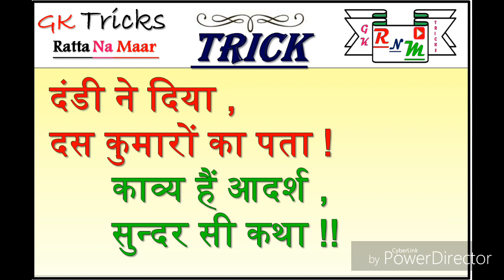दण्डी की रचनाएं मिनटों मे याद करें संस्कृत ट्रिक sanskrit Trick / यूपी टेट संस्कृत सामान्य ज्ञान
दण्डी की रचनाएं  मिनटों मे याद करें संस्कृत ट्रिक sanskrit Trick / यूपी टेट SCC CGL CHSL gk  tricks
दण्डी संस्कृत भाषा के प्रसिद्ध साहित्यकार हैं। इनके जीवन के संबंध में प्रामाणिक सूचनाओं का अभाव है। कुछ विद्वान इन्हें सातवीं शती के उत्तरार्ध या आठवीं शती के प्रारम्भ का मानते हैं तो कुछ विद्वान इनका जन्म 550 और 650 ई० के मध्य मानते हैं।
दंडी कब हुए और इनकी रचनाएँ कौन कौन सी हैं, यह प्रश्न अब भी विवादास्पद है। उनका जीवनवृत्त भी विशेष ज्ञात नहीं है। दक्षिण भारत में उपलब्ध 'अवंतिसुंदरी कथा' और 'अवंतिसुंदरी कथासार' -- इन दोनों के आधार पर उनके जीवन के विषय में इतना ही (नए और प्रामाणिक पाठ के अनुसार) ज्ञात हो सका है कि दंडी के प्रपितामह दामोदर पंडित थे। वे कदाचित्‌ भारवि के मित्र थे। उन्हीं की सहायता से चालुक्यवंशी राजा विष्णुवर्धन के निकट पहुँच सके। भारवि की चौथी पीढ़ी में दंडी का जन्म हुआथा। कांचीनरेश के आश्रय में इनका जीवन व्यतीत हुआ। कन्नड भाषा के अलंकारग्रंथ 'कवराजमार्ग' (815 ईo के आस पास) पर दंडी के 'काव्यादर्श' का यथेष्ट प्रभाव देखकर तथा सिंहली के अलंकारग्रंथ 'सीय-बस-लकर' (846-866 ईo) को काव्यादर्श के आधारपर निर्मित पाकर इतना निश्चित है कि नवीं शताब्दी से पूर्व दंडी वर्तमान थे। इस प्रकार 'लक्ष्म लक्ष्मीं तनोतीति' इस उद्धरण के कालिदास के एक प्रसिद्ध पद्यांश पर आश्रित होने से दंडी का काल असंदिग्ध रूप से कालिदास के पश्चात्‌ ठहरता है। प्रोo पाठक के मत से काव्यादर्श का हेतुविषयक विभाग -- भर्तृहरि (650 ईo) के आधार पर होने से काव्यादर्श की रचना 650 ईo के बाद हुई होगी। काव्यादर्शोक्त राजवर्मा (रंतिवर्मा) को नरसिंहवर्मा द्वितीय का विरुद या उपनाम माननेवालों के अनुसर दंडी का समय सातवीं शती का उत्तरार्ध और आठवीं का आरंभ माना जा सकता है। यदि 'काव्यादर्श' के एक श्लोक पर कादंबरी के शुकनाशोपदेश का प्रभाव स्वीकार किया जाय तो उनका काल -- बाणभट्ट के भी अनंतर होता है। अवंतिसुंदरी कथासार को दंडी की कृति माननेवालों के मत से भी उपर्युक्त कथन की पुष्टि होती है। । द्वितीय मत वालों के अनुसार सुबंधु, दंडी और बाण -- तीनों ही 550 ईo और 650 ईo के बीच उत्पनन हुए थे। इन लोगों के मत से 'अवंतिसुंदरी कथा